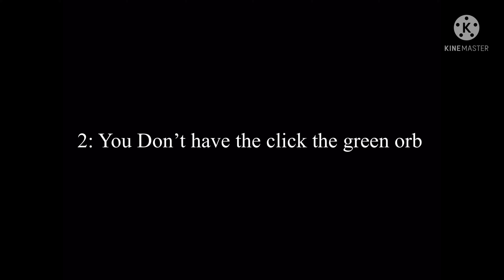Gunslinga Corridor - All Possible Swag Routes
DEVICE INFO
Device: iPad Pro
Generation: 5th
GB: 256 GB
hz: 120 hz
Software Update: iOS 15.1
inch: 12.9 inches